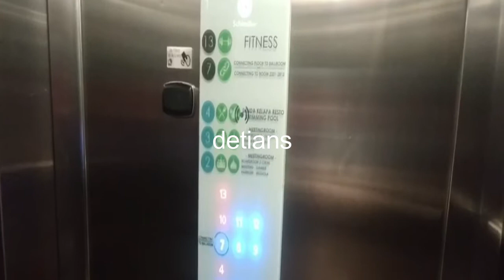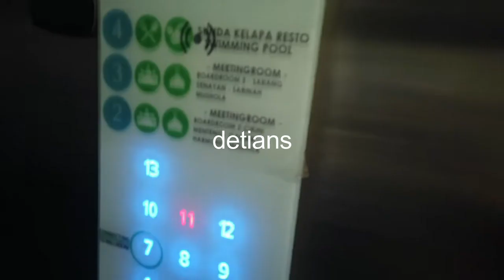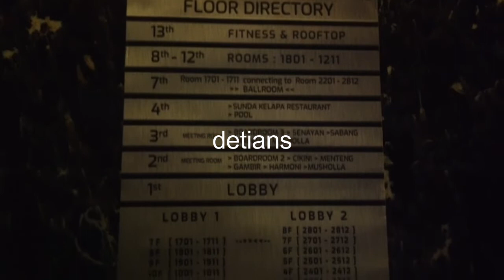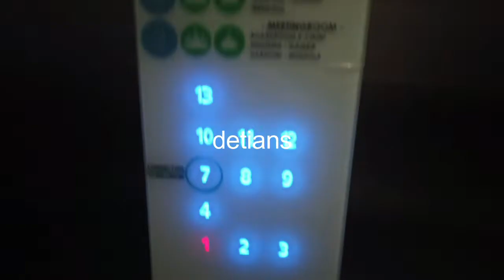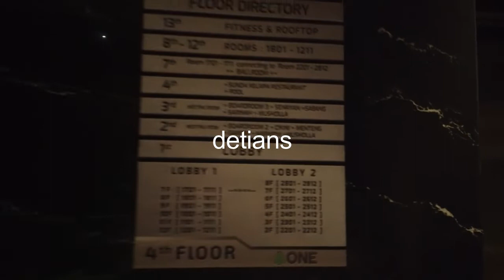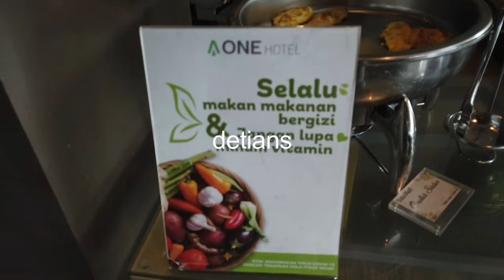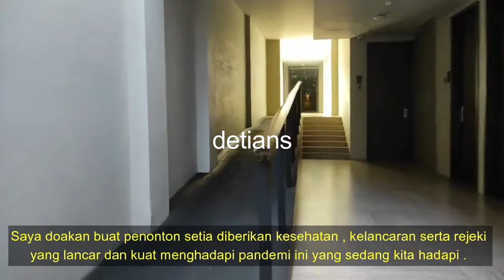AONE HOTEL II MASA PPKM II JAKARTA II NEW NORMAL II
Buat anda yang melakukan aktifitas di darah jantung kota serta akses keman a mana dekat , anda bisa pilih tempat ini yang mungkin bisa jadi rekomendasi buat anda coba , untuk lebih jelas liputan saya , tonton habis agar anda bisa tau bagai mana kondisinya saat ini dimasa PPKM , Makasih